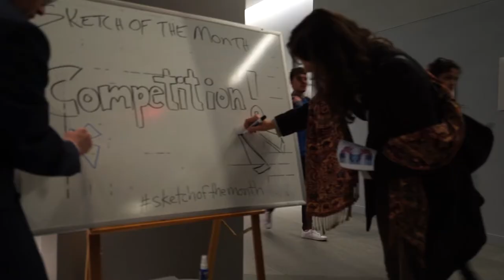ANNY Recap May 2017 We hosted Day Two of Animated Spirits!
Animation Nights New York (ANNY) is a monthly animation event held in the South Street Seaport District of New York City. Our program consists of select animated short films and virtual reality animation experiences from all around the world.

In May we were proud to host day two of the Animated Spirits 3rd Edition 2017: New Animation from Europe.

Initiated and powered by the Balassi Institute, Hungarian Cultural Center, NY.

Animated Spirits 2017 is made possible by Austrian Cultural Forum, NY; Balassi Institute - Hungarian Cultural Center, NY; Bonobo Studio Croatia; Consulate General of Estonia in New York; Consulate General of Slovakia in New York; Czech Center New York; Dutch Culture USA Program of the Consulate General in New York; Embassy of the Republic of Slovenia in Washington; Flanders House New York; Polish Cultural Institute New York.

Revrie VR presented SENS VR on Samsung Gear VR  NYCDA presented Virtual ANNY in High Fidelity on HTC Vive. NYCDA also helped us present Google Tilt Brush and Massideation was there with the Microsoft Hololens. Great Night!

Video Credit: Katelyn Marie Thomas
Footage Credit: Katelyn Marie Thomas & Eddy Garay